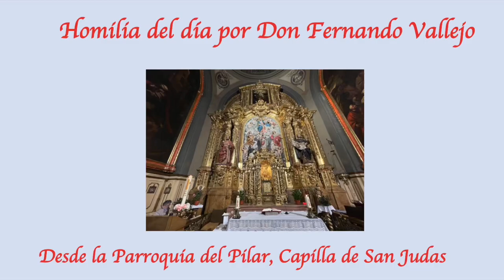La Homilía del día de Don Fernando Vallejo desde El Pilar 9/10/2023